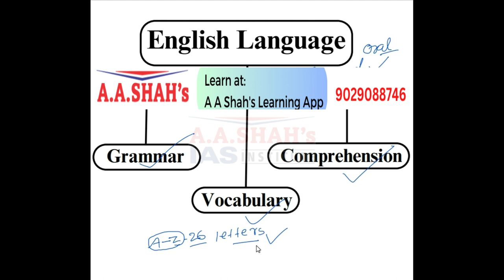English for Competitive, Scholarship Exams | Difference between Alphabet & Alphabets | Vocabulary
Learn the difference between alphabet and alphabets, and other essential vocabulary terms to ace your competitive and scholarship exams. Our comprehensive guide will help you master the English language and achieve your academic goals.